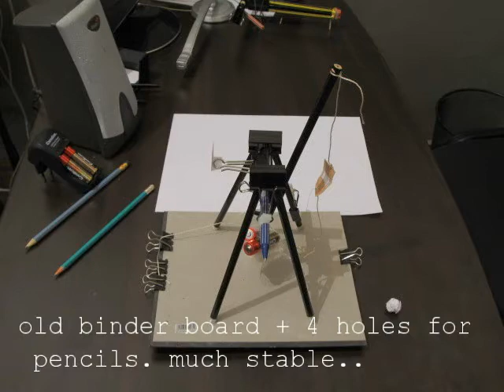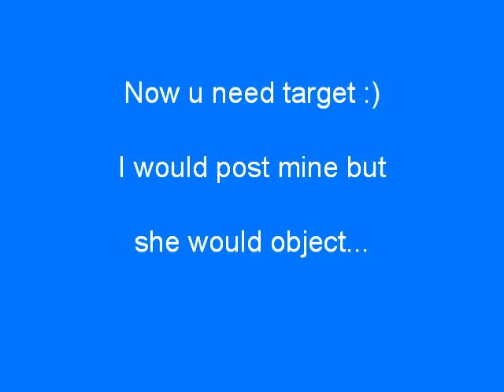Office fun trebuchet ballista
trebuchet and ballista made from office equipment. Pencils clips, string, ...
Sorry for spelling. as usual I'd made some mistakes :)